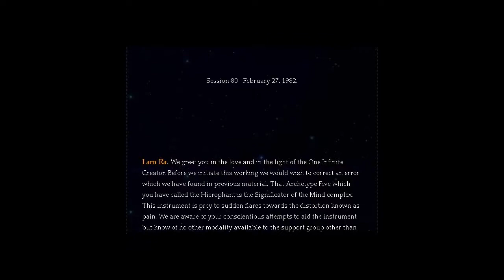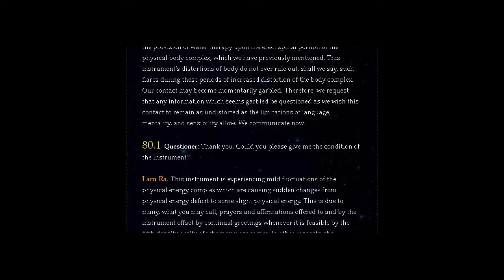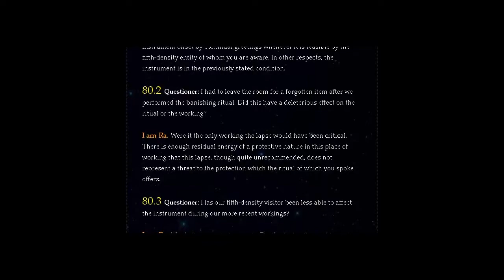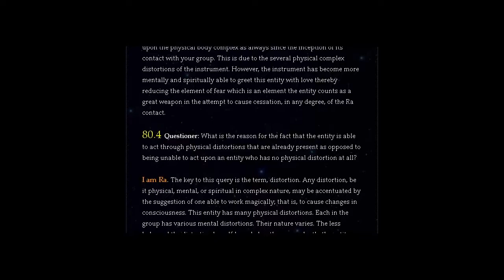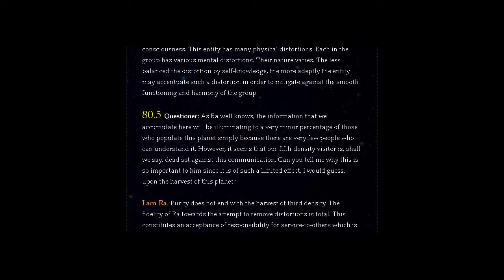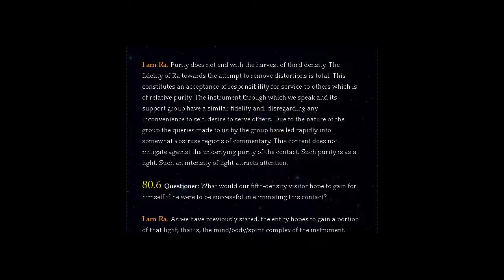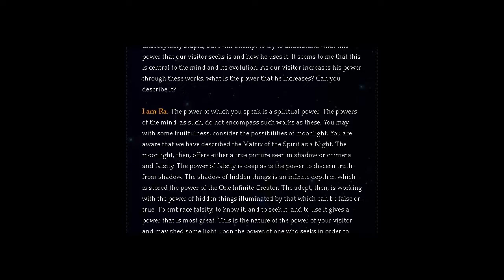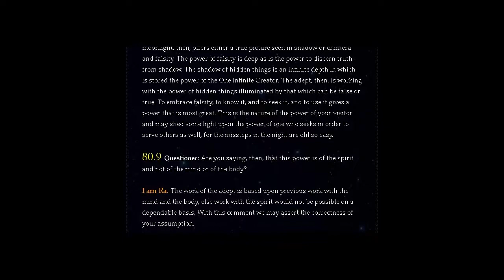THE LAW OF ONE | SESSION 80 PART ONE